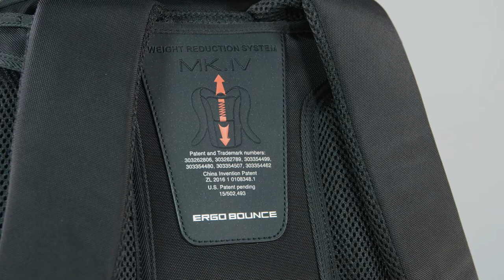Rugzak Tekong - Van Helden Relatiegeschenken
Rugzak Tekong bedrukken met logo en/of tekst.
Bestellen in NL? Ga naar